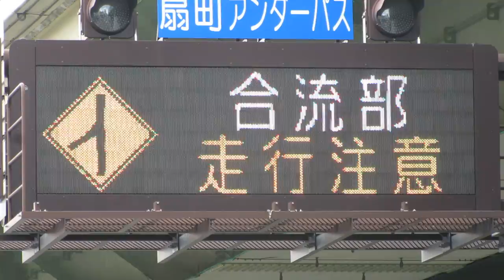扇町アンダーパス 冠水表示板(道路情報板)